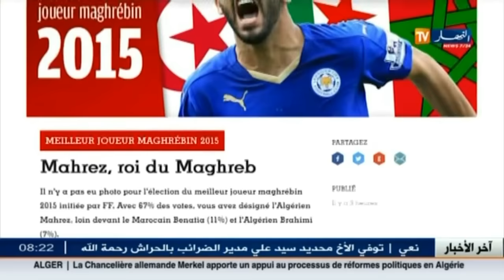رياض محرز أفضل لاعب مغاربي لسنة 2015 حسب مجلة فرانس فوتبول